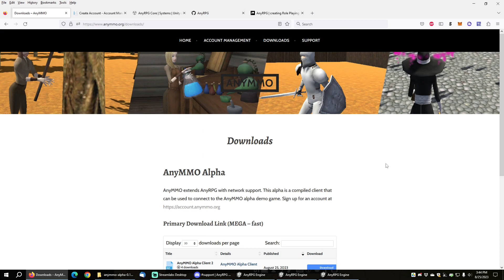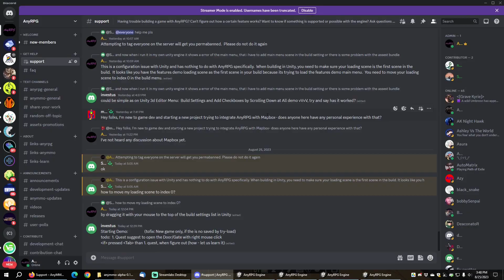AnyMMO Playable Alpha Released (Free MMORPG Game / Engine)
Today, the AnyMMO playable alpha was released.

AnyMMO is an open source MMORPG (Massively Multiplayer Online Role Play Game) engine written in C# for Unity.

00:00:00 Introduction
00:00:30 Client Download
00:00:44 Account Creation
00:00:51 Login
00:00:59 Character Creation
00:01:14 Supporting AnyMMO Development
00:01:26 Outro